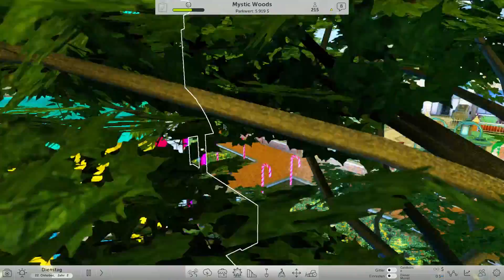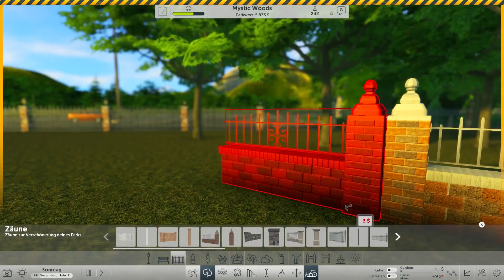Haunted Park: Der Zauberlehrling | Let's Play Rollercoaster Tycoon World #023 | PC HD 60FPS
►RollerCoaster Tycoon World™ ist der neuste Teil in der legendären RCT-Reihe. Diese hochmoderne Themenparksimulation ist ein Aufbauspiel, das bei Fans beliebte Features sowie unglaubliche, neue Entwicklungen enthält!

►RollerCoaster Tycoon World™ is the newest installment in the legendary RCT franchise. This next-generation theme park simulation and building game includes fan-favorite features as well as incredible new advancements!

► Infos zum Spiel:
Titel: RollerCoaster Tycoon World™
Genre: Simulation, Strategie, Early Access
Entwickler: Nvizzio Creations
Publisher: Atari, RCTO Productions
Veröffentlichung: 30. März 2016

►Du willst auch Rollercoaster Tycoon World spielen ?